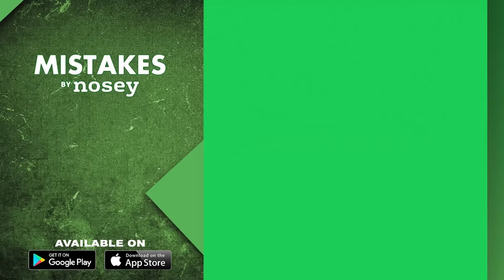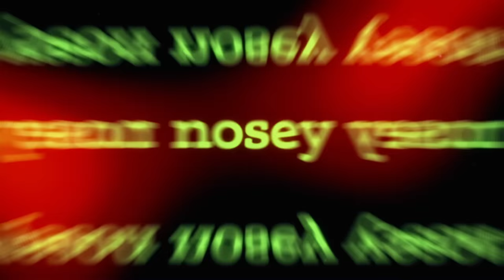Did You Plan it? 🤨👀 The Trisha Goddard Show Full Episode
On today’s Trisha, Tina returns to the show and is determined to prove her innocence to her family. Will the lie detector test help mend her broken family?